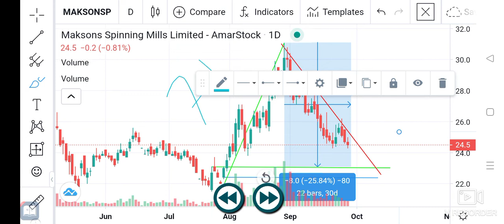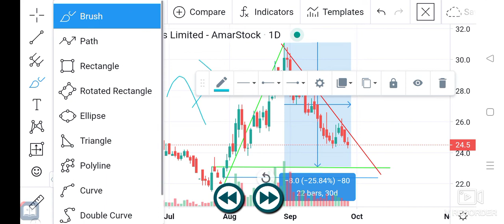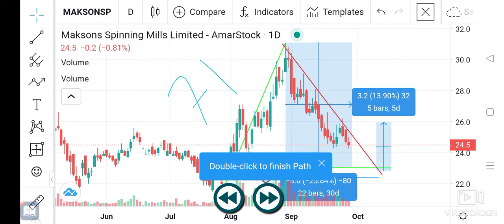Maksons Spinning Ltd Share Analysis 01/10/22